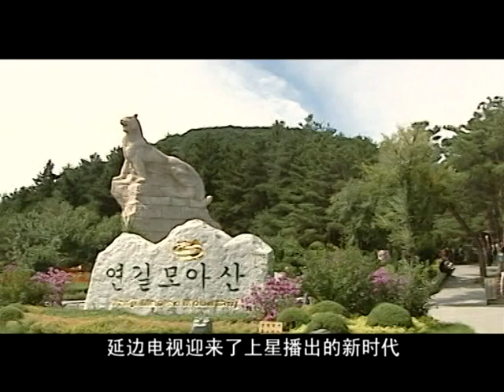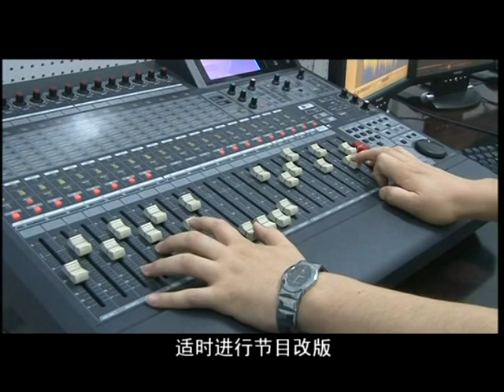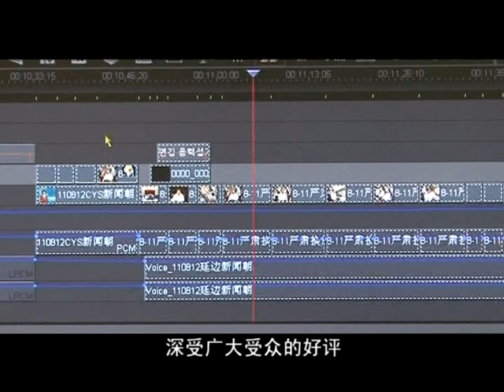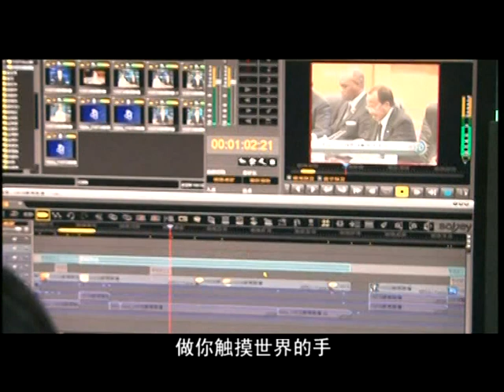중국연변위성방송 5주년 축하